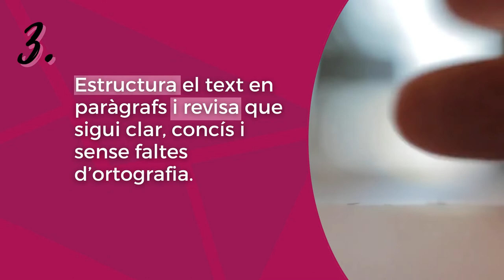3 consells sobre la carta de presentació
La carta és la presentació inicial del candidat/a i acompanya i reforça el seu currículum. El Servei Local d'Ocupació de Sant Feliu de Llobregat et dona 3 consells per a redactar-la.